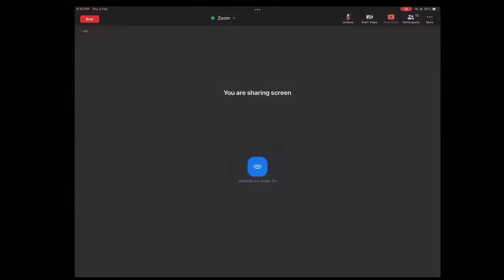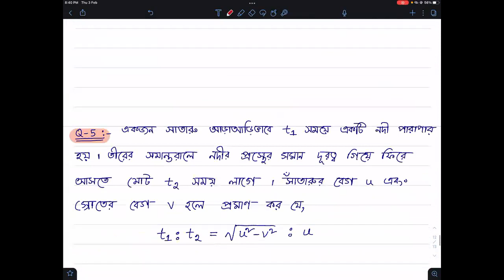1. Dynamics_সমতলে বস্তুকণার গতি_Lecture-01(বাংলা)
Time Codes:
00:00 Intro
04:27 ভেক্টরের সামান্তরিক সূত্র
08:35 বেগের সামান্তরিক সূত্র
10:47 Case-01
13:56 Case-02
16:48 Case-03
18:21 Case-04
25:08 Type-01(ন্যূনতম দূরত্বে নদী পার)
44:16 Problem-01
46:25 Problem-02
51:30 Problem-03
57:06 Problem-04
1:05:01 Problem-05

🔴প্রিয় শিক্ষার্থী ভাই ও বোনেরা,আসসালামু আলাইকুম।আমার YouTube Channel এ- উচ্চতর গনিত ১ম ও ২য় পত্র Playlist আকারে complete করা আছে।তোমাদের সুবিধার জন্য এখানে Playlist গুলোর link গুছিয়ে দেওয়া হলো।আশা করি তোমরা উপকৃত হবে। ধন্যবাদ।

✅অধ্যায়ঃ০৪-বহুপদী_NEW BATCH(HSC-2022) -